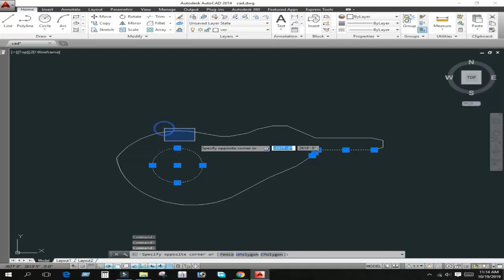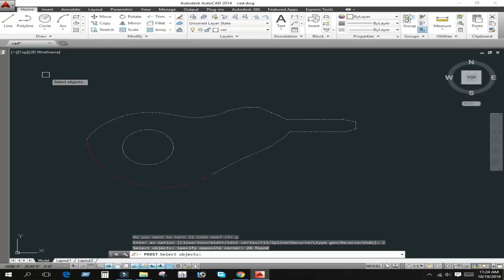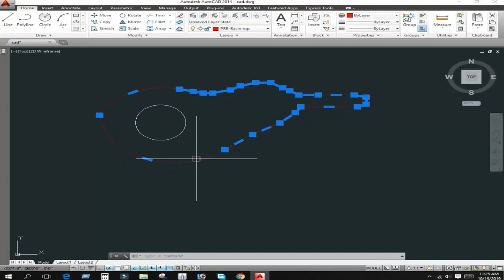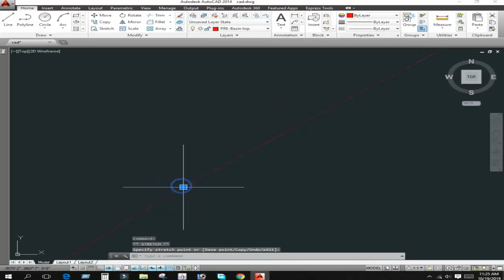Autocad Advanced Bangla Tutorial ।। Joining Multiple Line by using Pedit ।। Class: 24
This Autocad Bangla tutorial is solution for Autocad learners. In this Autocad tutorial, I explained What is AutoCAD.

I hope that this tutorial will most helpful for learn AutoCAD.

This online training course is designed for individuals who have zero experience in using AutoCAD, 3DS Max, V-ray,Rendering,Adobe Photoshop,
Adobe Illustrator,Camtasia studio, Wondershare Filmora software and Tips and Tricks for beginners.

In this AutoCAD Professional training Course, expert author Engr. Md.Foysal Ashik, Md. Helal Hossain will show you how to draw any
kind of drawing in AutoCAD and You will learn how to use the powerful tools of AutoCAD creating 2D floor plans & other.

This Channel's tutorial Course contains step by step procedures and overview techniques on how to draw your drawing in AutoCAD.

This online course is truly effective Because there are some advanced tasks we've taught here which will develop your skill.

This course is most suitable for individuals who want to improve their skills in a short time.

[ If you need a full course of professional AutoCAD, 3DS Max, V-ray, Rendering, Adobe Photoshop,

*FOR ANY HELP PLZ KNOCK US..

You can also like:

01.

02.

03.
You can also like our 3DS Max Tutorial:

01.

02.

03.